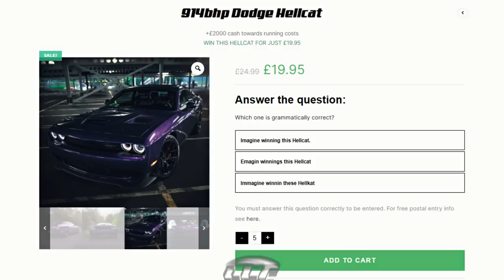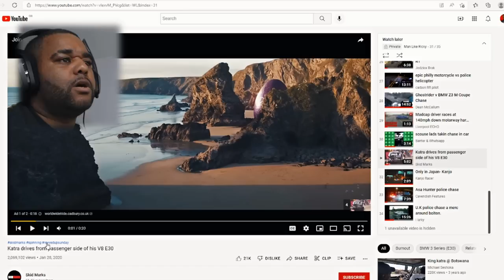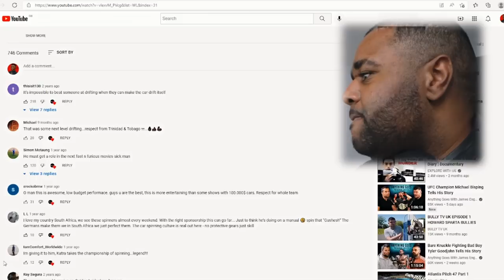SOUTH AFRICA'S CRAZIEST BMW DRIVER REACTION!!